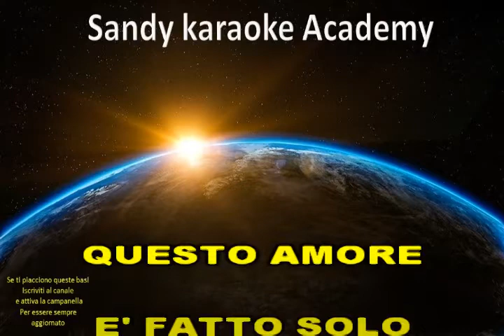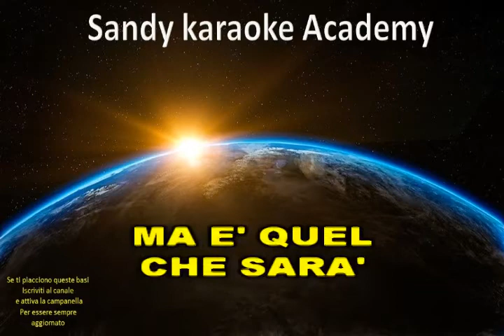KARAOKE MEDLEY BATTISTI (demo) un'avventura-eppur mi son scordato di te-dieci ragazze